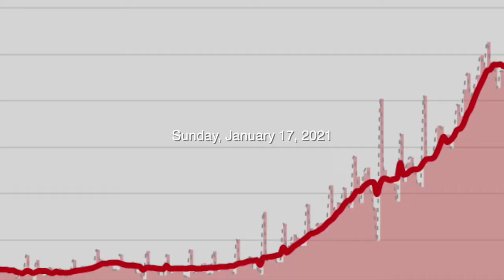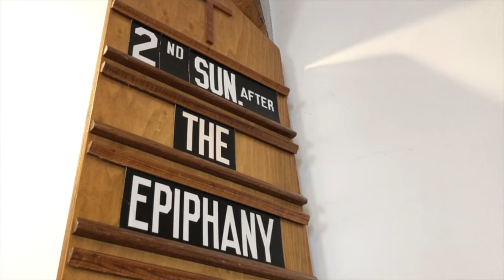Sunday, January 17, 2021 – 2nd Sunday after Epiphany